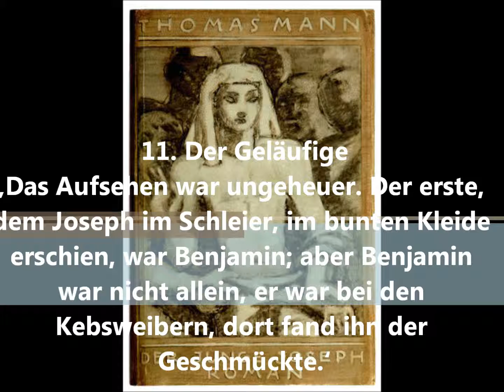Dieter Hattrup liest Thomas Mann: ‚Joseph und seine Brüder‘ II 11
11. Der Geläufige
‚Das Aufsehen war ungeheuer. Der erste, dem Joseph im Schleier, im bunten Kleide erschien, war Benjamin; aber Benjamin war nicht allein, er war bei den Kebsweibern, dort fand ihn der Geschmückte.‘
Außer einigen Sklaven bekommen an diesem Tag nur Bilha, Silpa und der alte Eliezer den Joseph zu sehen, der in ein längeres Nicken verfällt. ‚Ein Großes, mein Kind ... hat Jisrael dir geschenkt, denn im Schleier ist Leben und Tod, aber der Tod ist im Leben und das Leben im Tode, – wer es weiß, ist eingeweiht. ... So ist im Schleier das Leben nach der Entblößung im Tode, und alsobald schon ist darin Erkennen und Tod, da doch wiederum im Erkennen die Zeugung ist und das Leben. Großes verlieh dir der Vater, Licht und Leben, da er dich verschleierte mit dem Schleier, den die Mutter lassen mußte im Tode.‘